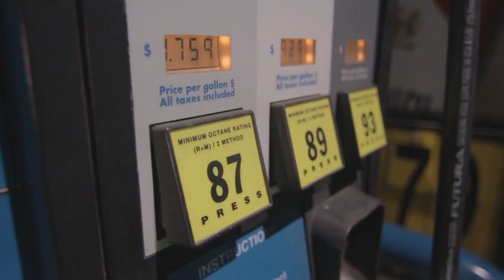10 Environmental Science Career Ideas to fight CLIMATE CHANGE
In this video, I go through the top growing environmental science career ideas to help fight climate change, and careers that are actually going to increase in demand due to climate change. These degrees are focused around environmental science but also cover engineering, technology, sociology, and chemistry careers.

1:01 - Wildlands firefighter
2:01 – Indigenous Liaison (Oops I spelled this wrong in the video!)
2:49 – Traditional Knowledge advisor
3:43 – Clean Energy Researcher
4:30 – Ecotoxicologist
5:19 – Hazardous Waste Specialist
6:23 – Restoration Biologist & Reclamation Specialist
7:12 – Oil Spills Specialist
7:53 – Solar Cell Technician
8:50 – Clean Car Technicians, Engineers, and EV Repair